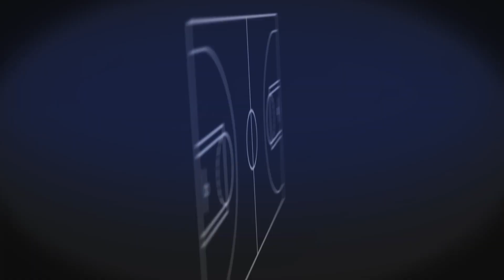Narratives, Nuggets, & Inspiration | NLSC Podcast 479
From courtside of the virtual hardwood, it's Episode 479 of the NLSC Podcast, hosted by Andrew and @dee4three930!

Our attention turns to real basketball this week, including the Denver Nuggets making the Finals, Carmelo Anthony retiring, and Scottie Pippen losing his mind! We also join the community in sharing our own pre-game pump-up rituals. As for the virtual hardwood, we debunk a false narrative regarding NBA Live and NBA 2K, and reflect on ESPN NBA 2K5 ratings in the mailbag.

Also tune in on...